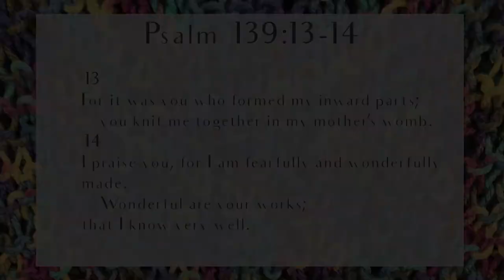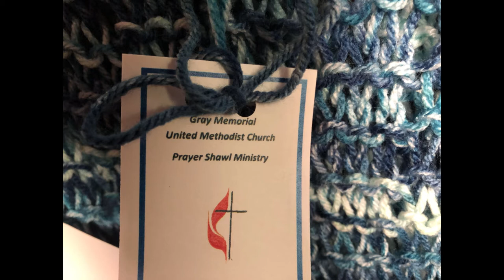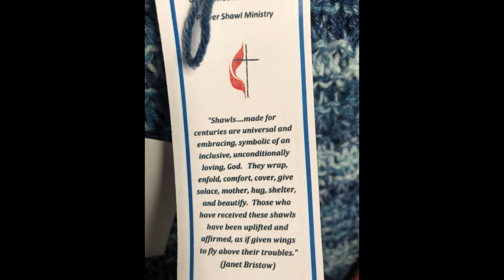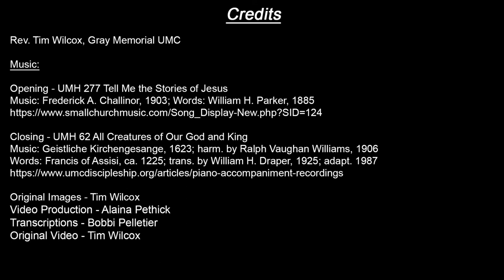Thursday Devotion - October 22, 2020 - Gray Memorial UMC - Caribou, Maine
Join us in a new devotion today.
Thursday Devotion - October 22, 2020

Rev. Tim Wilcox
Gray Memorial United Methodist Church

Opening - UMH 277 Tell Me the Stories of Jesus

Closing - UMH 62 All Creatures of Our God and King
Words: Francis of Assisi, ca. 1225; trans. by William H. Draper, 1925; adapt. 1987

Original Images - Tim Wilcox
Video Production - Alaina Pethick
Transcriptions - Bobbi Pelletier

Original Video - Tim Wilcox